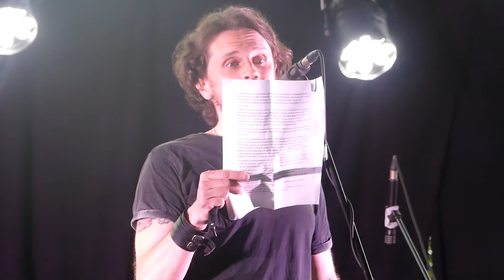LA CULTURA COMO BASE DEL PENSAMIENTO CRÍTICO - Lectura manifiesto (11/06/2021)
Plaza de La Llama (Torrelavega)